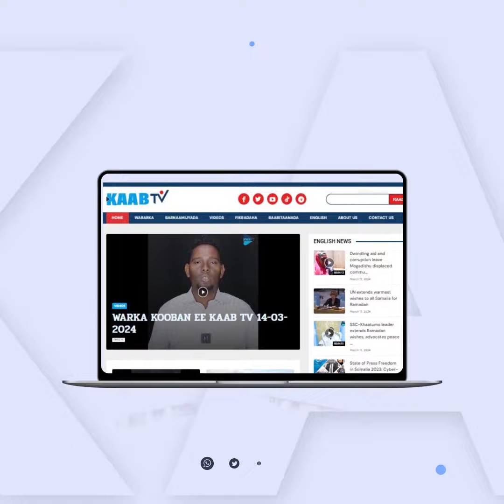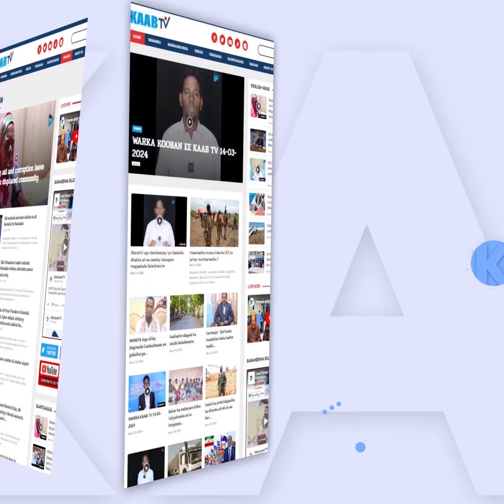Israel oo weeraro gantaala ah ku weerartay Iran.